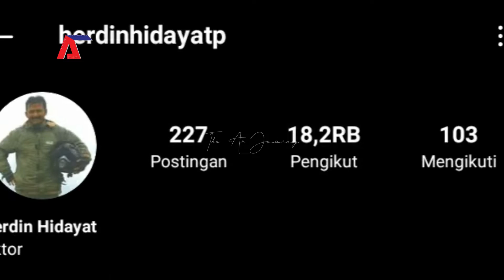BIODATA LENGKAP HERDIN HIDAYAT SEBAGAI REZA | UMUR AGAMA? DAN INSTAGRAM ASLI - AKU JATUH CINTA RCTI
Request konten video bisa langsung DM / tulis dikolom komentar 😉

Support Channel ini terus guys and Share ke Teman-teman kalian.

NB : Mohon maaf apabila ada kesalahan dalam penulisan kata ataupun pengucapan serta gambar yang tertera dalam video ini.